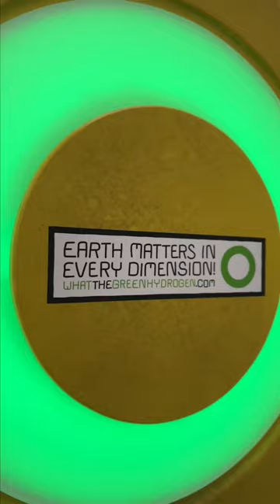Wormageddon: CHICAGO | Rick and Morty | Adult Swim UK 🇬🇧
Rick and the President are taking the windy city by worm! Head to Chicago to join the fight.

Free Wormageddon entry to visit Rick and The President in Chicago at the WNDR Museum during museum hours until September 8th

WNDR Museum, 1130 W. Monroe St., Chicago 41.8805° N, 87.6558° W

Watch Rick and Morty on E4 and All 4 from Monday 5th September

Catch all your favourite Mortys now in Pocket Mortys!